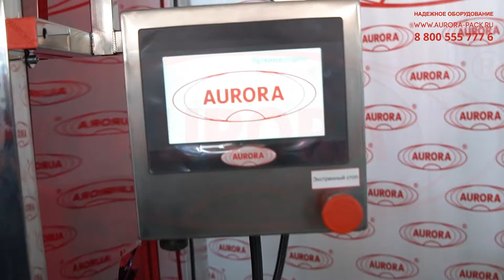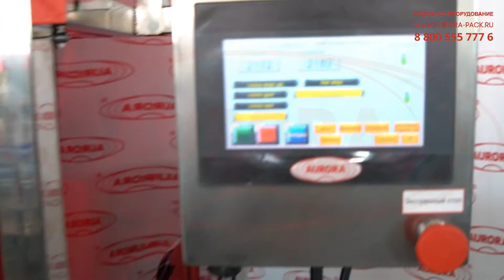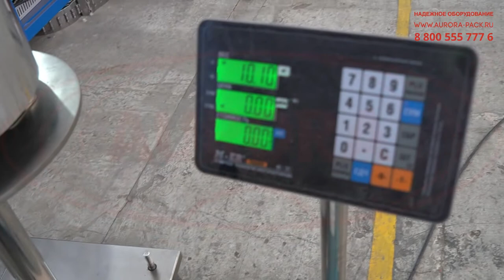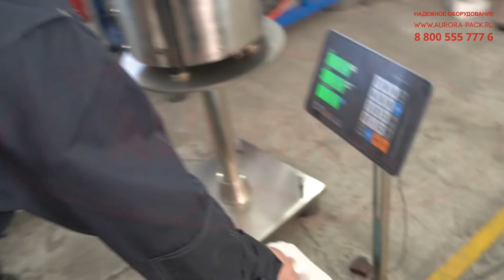Полуавтоматическая линия розлива моющих средств в канистры «МАСТЕР»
В данном видео показана работа полуавтоматической линии розлива моющих средств в канистры «МАСТЕР»

Описание:

Универсальная мини-линия розлива бытовой химии сочетает функциональность, практичность и имеет компактный промышленный дизайн. Узел розлива изготовлен на базе гравитационного дозатора на расходомерах, который демонстрирует высокую точность и исключает излишнее пенообразование. Сопла крепятся с помощью подвижных кронштейнов и могут перемещаться вдоль транспортера. Линия оснащена ручным укупором, который выполнен на подвесе. Данный вариант исполнения обеспечивает дополни-тельное удобство эксплуатации и позволяет экономить рабочее пространство.

На сенсорной панели производится настройка основных параметров работы дозатора: запуск/остановка, переключение режимов из автоматического в наладочный и т. д. Здесь же отображаются текущие значения дозы по расходомерам. Укупор изготовлен с возможностью замены головки под разные типы крышек и колпачков. В состав линии включена раздаточная емкость объемом 200 л с датчиком уровня продукта.

С более подробным описанием и характеристиками оборудования Вы можете ознакомиться на нашем сайте по ссылке